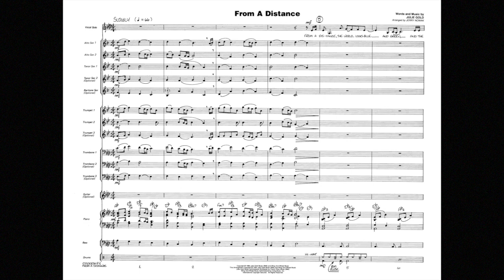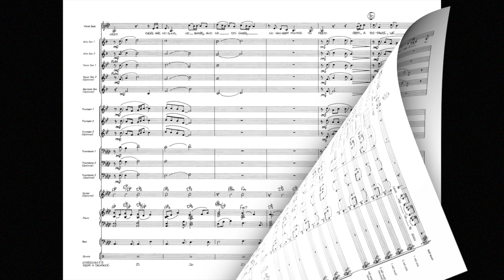From a Distance by Julie Gold/arr. Jerry Nowak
Recorded by Bette Midler, this is probably the biggest ballad to come along in recent years. Now available in an easy vocal solo version, this arrangement will sound terrific even with inexperienced performers.
HL07500033
HL07500034